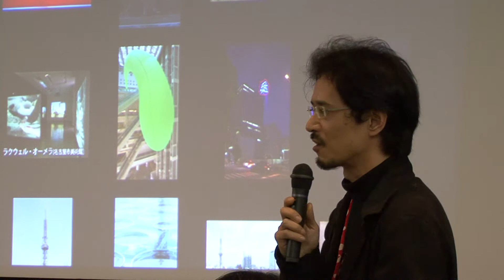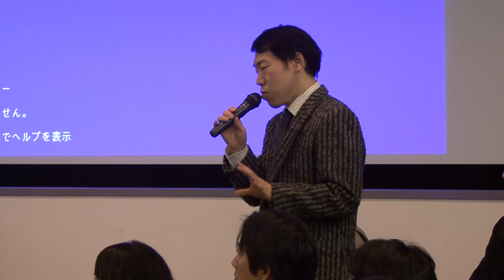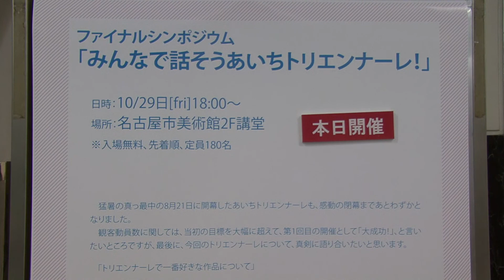ファイナルシンポジウム「みんなで話そうあいちトリエンナーレ！」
あいちトリエンナーレINDEX

2010年10月29日（金）名古屋市美術館講堂で、建畠晢芸術監督はじめキュレーター陣、ボランティアスタッフ、一般の観客らが集まり、あいちトリエンナーレ2010の成果や感想、改善点など思いの丈を語り合いました。